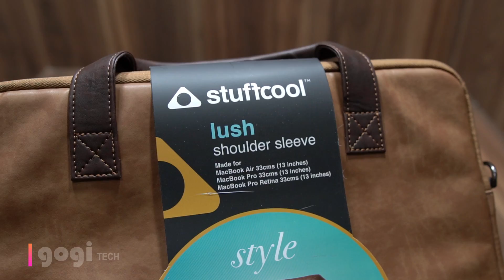Stuffcool Lush Shoulder Sleeve bag for 14-inch Laptop perfect protection and stylish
Dosto, Namaskar, if you are using a macbook or a laptop that is 14 inch size or smaller or have tablet or costly electronic gadget you can go for the Stuffcool Lush Shoulder Sleeve bag that comes with added protection.

Stuffcool Lush Shoulder Sleeve bag price is Rs. 2,699

Stuffcool Lush Shoulder Sleeve bag features

Dual tone elegant leather finish

Inner bubble padding provides superior protection to your MacBook

Additional zipper compartment to carry your MacBook charger

Unique detachable shoulder strap for extra ease of carrying your MacBook around